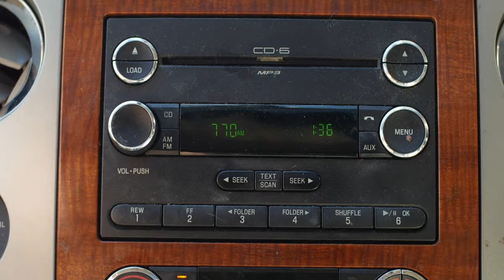A Beautiful Distraction TRAILER Fall 2017